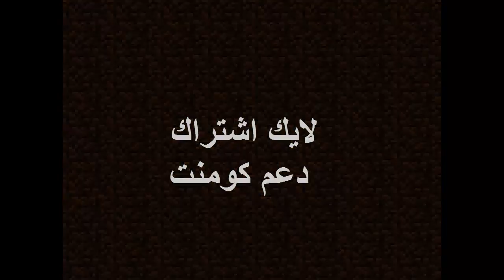ذا هايف قيم حلوو-Minecraft survival game 6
ان شاء الله تعجبكم الحلقة
سكايب mc.youssef58
مناقشة او رسالة في يوتيوب
^_^ كلمات اجلب مشاهدين
pvp
سيرفايقل قيم
قيم حلوووو
دعس حلوووو
ياسر قيمرر
بي في بي